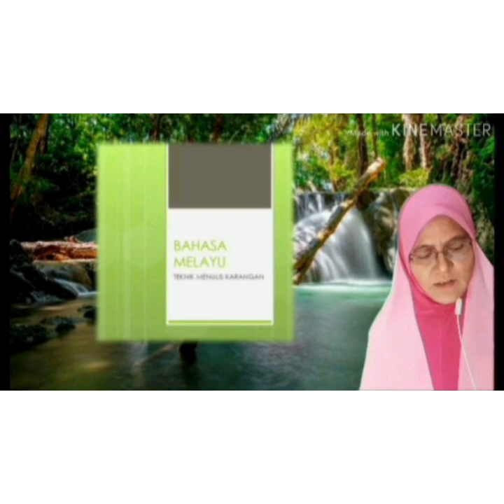TRAILER CIKGU CINDAI CHANNEL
Assalamualaikum dan selamat sejahtera... terima kasih kerana sudi mengunjungi channel saya.
Ilmu yang dimanfaatkan dapat menghidupkan. Jesteru, perkongsian ilmu dalam channel ini diharap dapat memanfaatkan semua.